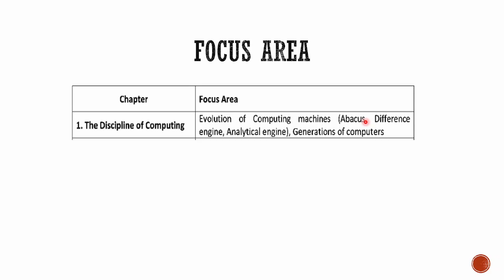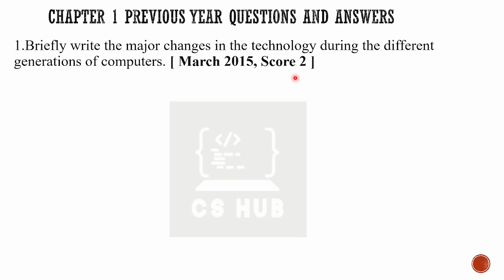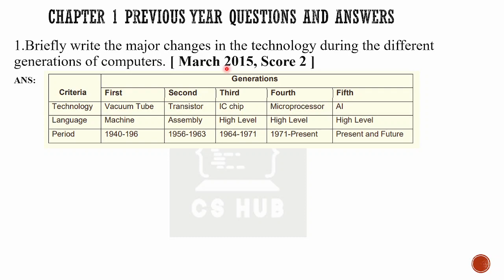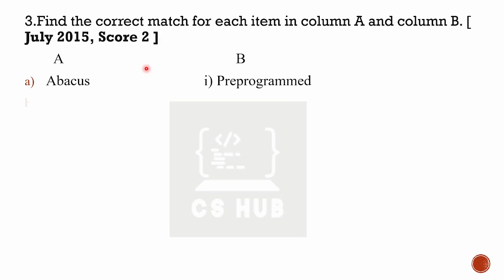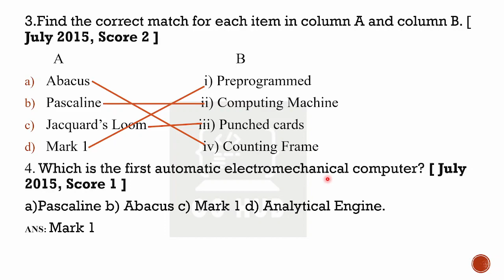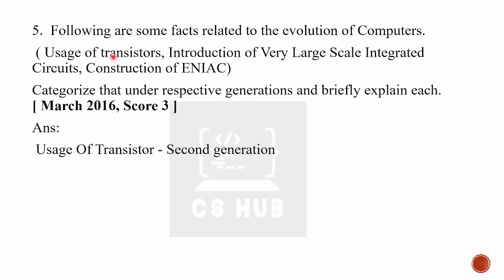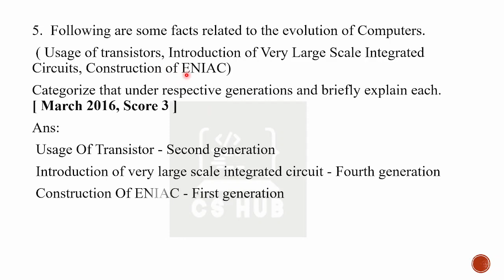Previous year questions and answers | CHAPTER 1 | PLUS ONE COMPUTER SCIENCE